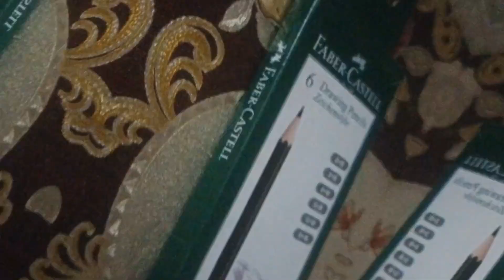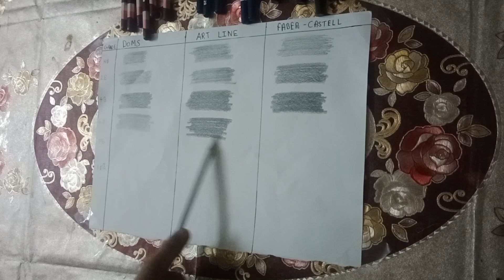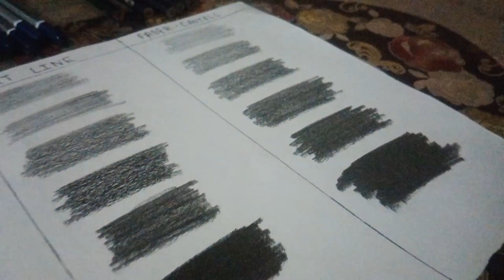which sketching pencil are best for you.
which sketching pencil are best for you . sketch sketchingpencils sketchingshorts sketchingideas camlin artlinepencils domspencil .